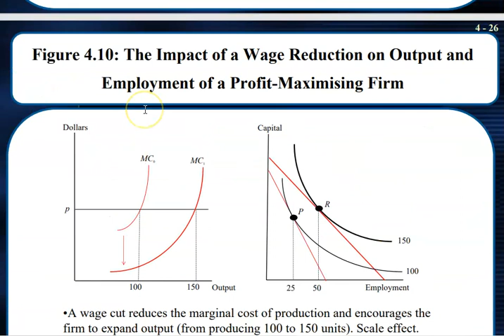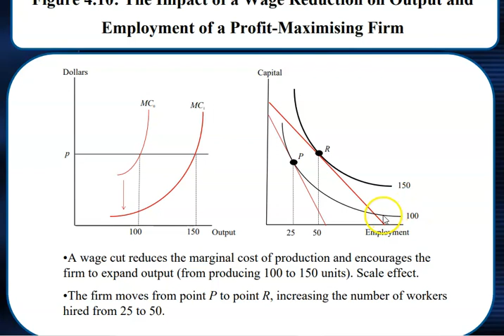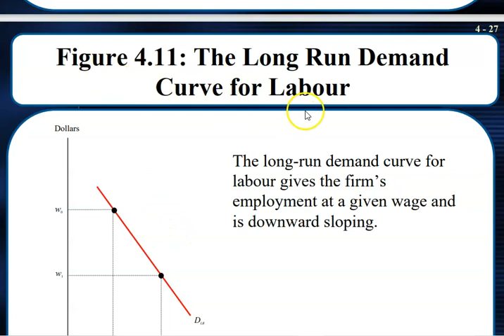Long run demand curve for labour-Labour Economics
Dr.Puthuma Joy#Economics Assistant Professor#Labour Economics#Marshall's rule of derived demand